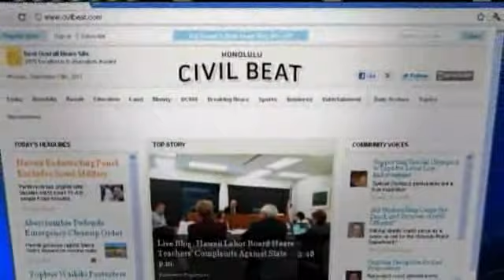Civil Beat: Honolulu Police Prepare For APEC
Loading up on taser ammo, pepper spray, and bean bags. That's just a small portion of a long shopping list by Honolulu Police as they prepare for this year's APEC conferences in Hawaii. For news you need to know,